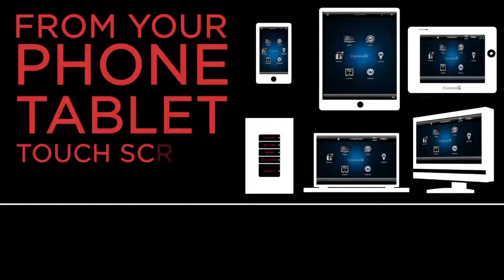Whole Home Automation, By Home Action Party, Singapore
Home Action Party is a leading smart home company in delivering TURN-KEY whole home automation solution to customer